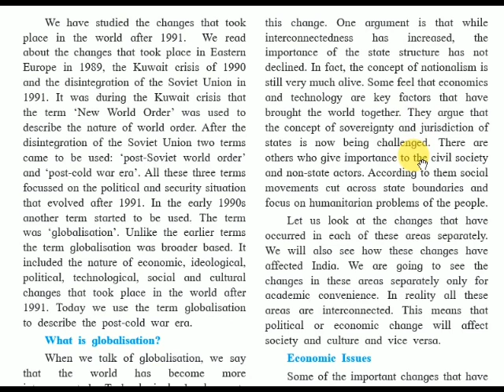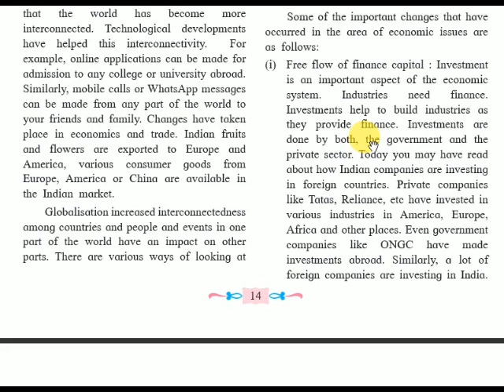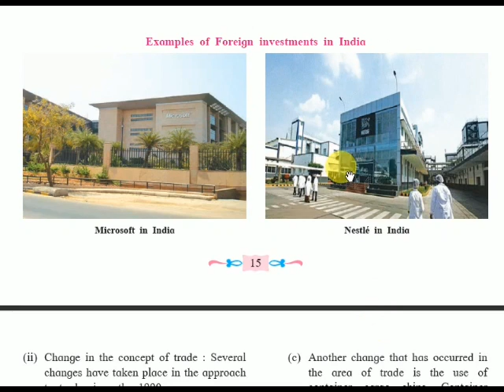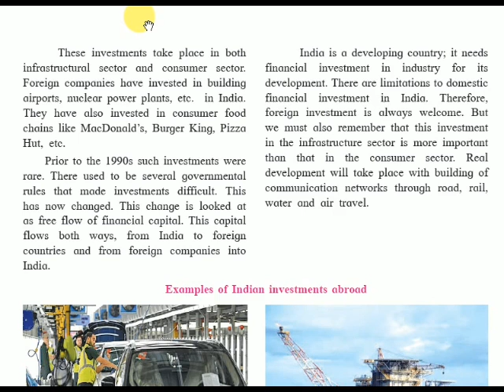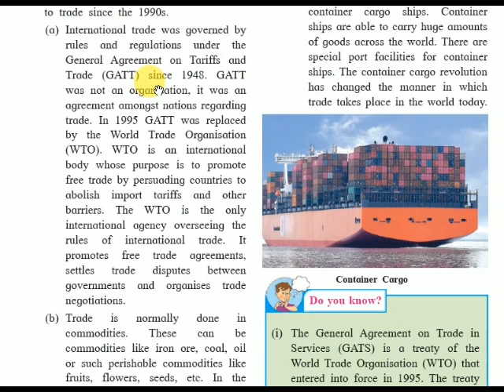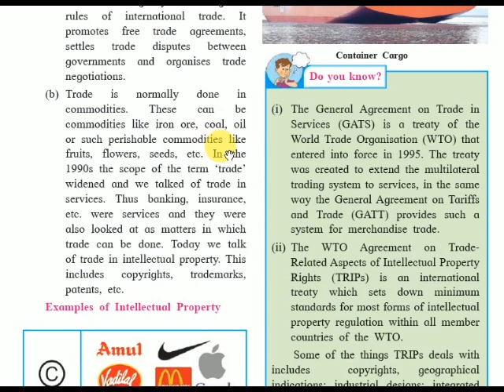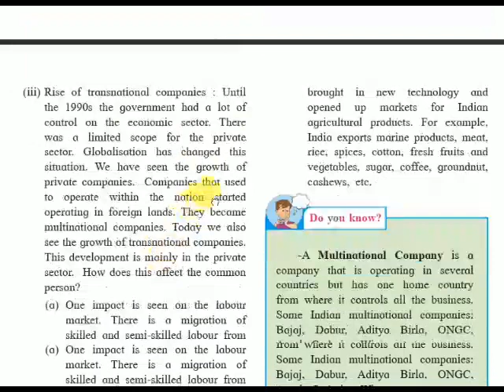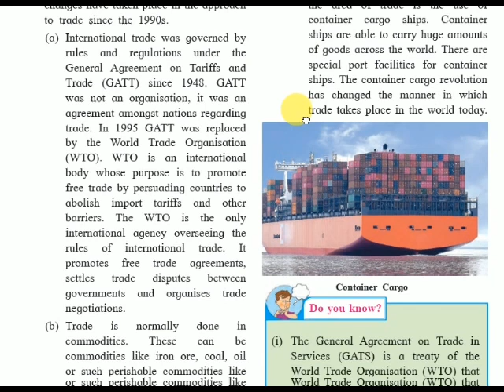Class12 |Politicialscience| Chp.2 Topic-Economic issues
Class12th
Political science
Maharashtra board

Link to the playlist of chp.2
CHP-2. Key concepts and issues since 1991:GLOBALISATION